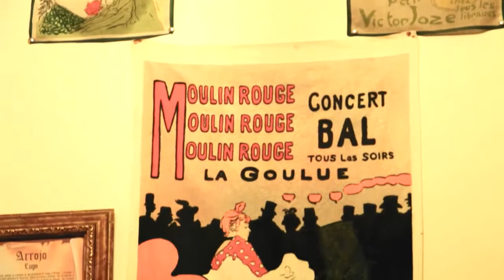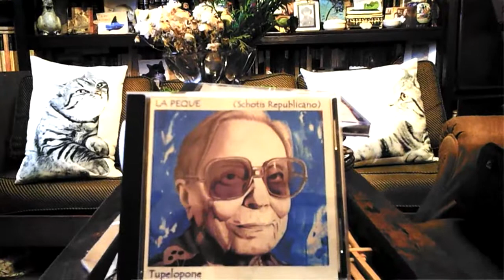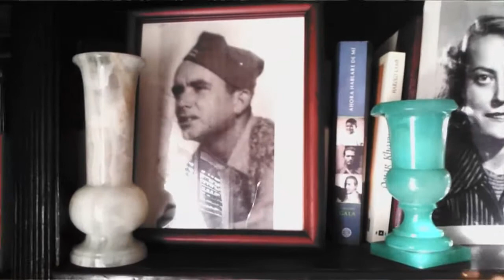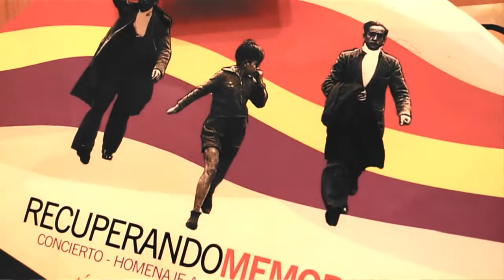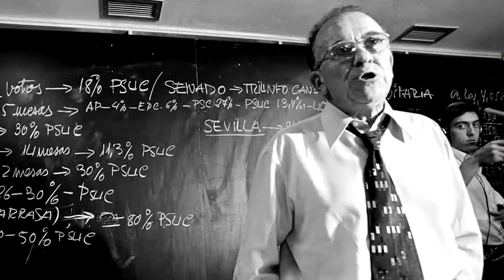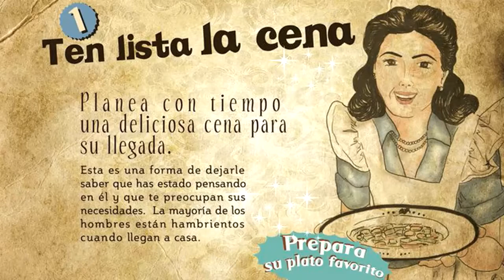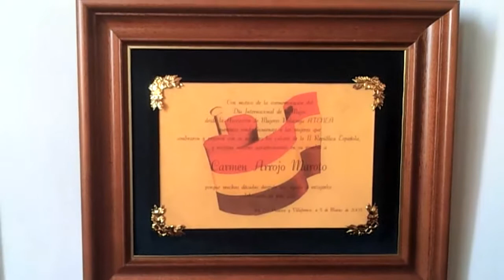Carmen Arrojo. Toda una vida. Almuerzos comprometidos.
Entrevista con la veterana y activista Carmen Arrojo en su domicilio de Madrid, realizada con mucho amor, cariño y empatía por Ramón G. Del Pomar y Xisco Fernández.
La grabación se realizó en Noviembre del 2012 aunque no la hemos podido publicar hasta hoy, seis años despues, y con unas carencias en el audio que nos habría gustado solventar.
Todo un homenaje a las mujeres luchadoras que han dedicado toda su vida a los demás y a hacer un mundo mejor.
A día de hoy Carmen tiene 98 años. 92 cuando realizamos la grabación.